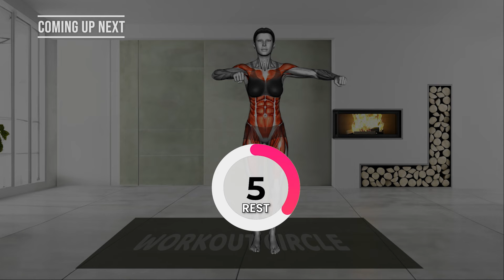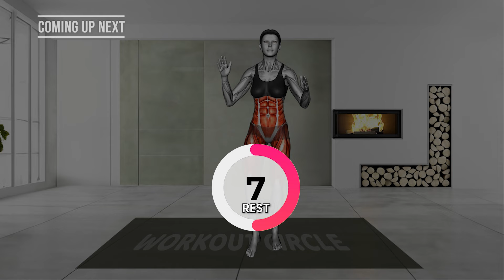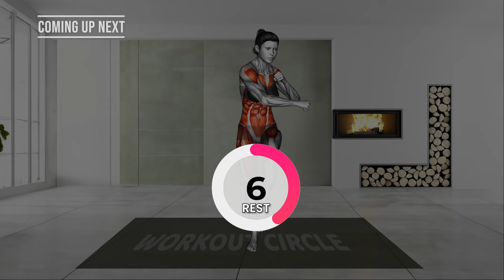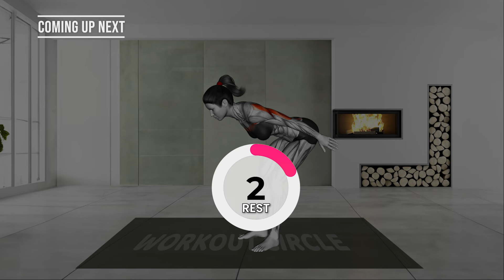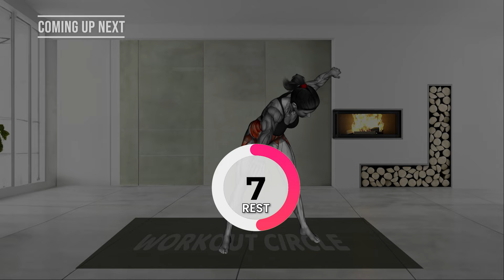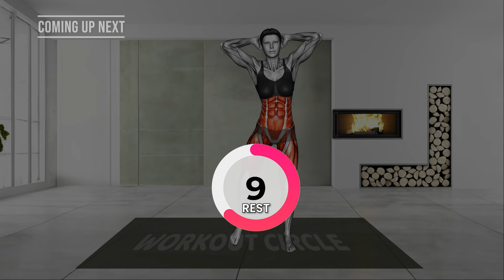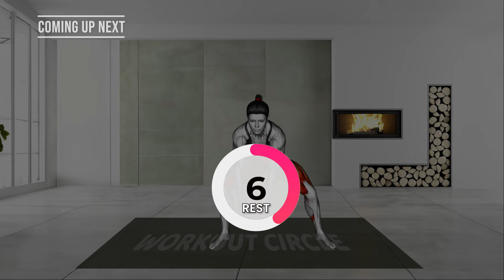➜ 10 Easy Exercises To SHRINK & FIGHT BODY FAT | Lose Belly Fat Workout Quickly at Home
➜ DO IT LYING DOWN & Lose BELLY FAT in 4 Weeks
➜ Do These 5 Exercises in Bed & Get a Flat Belly in Just 30 Days